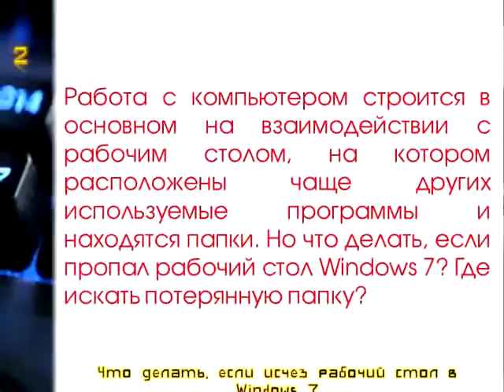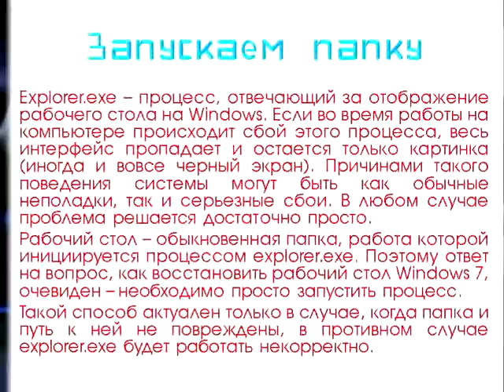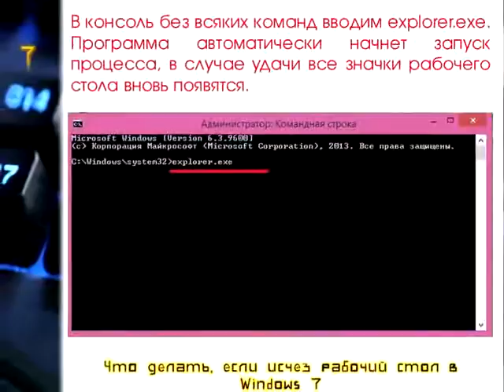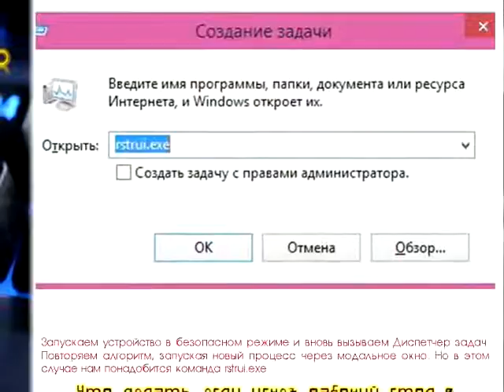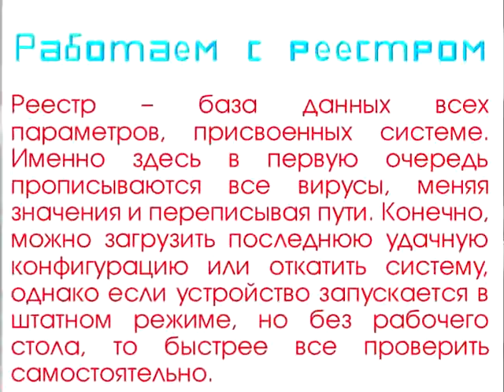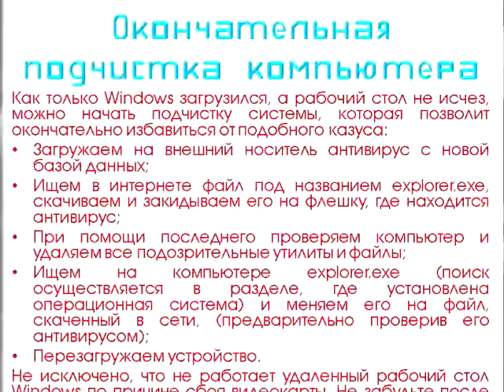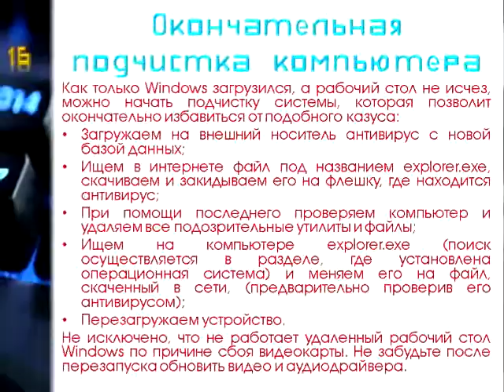Что делать, если исчез рабочий стол в Windows 7 // Компьютеры и комплектующие. Презентация № 107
Компьютеры и комплектующие. № 18 (107) / 2016
Что делать, если исчез рабочий стол в Windows 7

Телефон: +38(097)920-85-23